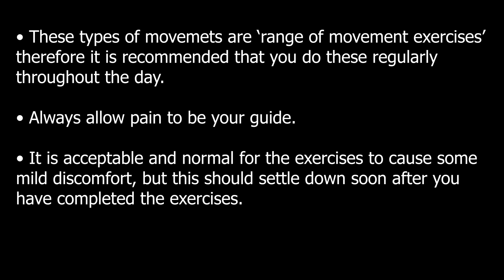Physiotherapy at Home | Shoulder Range of Movement Exercises